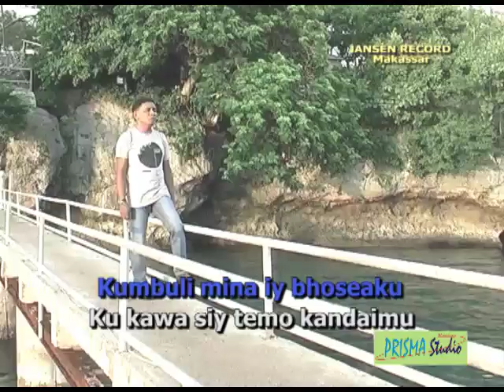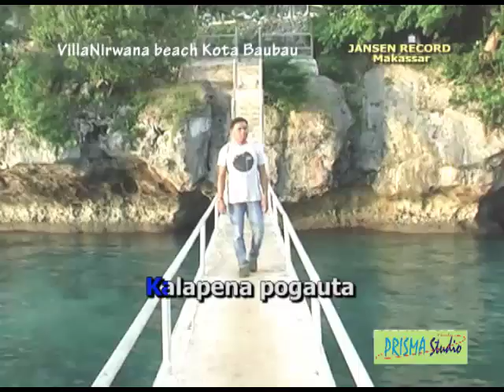lagu Buton terbaru, wolio Kaporo yinda moko kapadaa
Lokasi nirwana beach dan kota Baubau
versi karaoke di channel ini